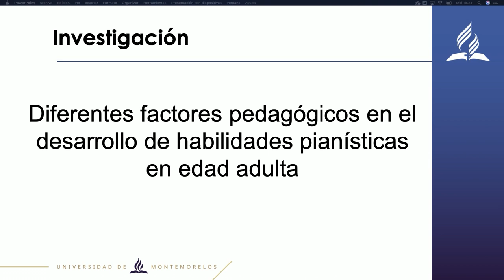UMi - Oksana Bovdur - Feria de Investigación 2020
Ponente: Oksana Bovdur

Investigación:
Diferentes factores pedagógicos en el desarrollo de habilidades pianísticas en edad adulta.